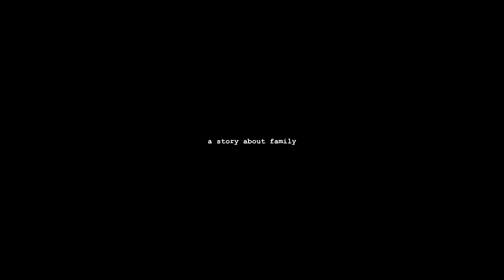Maach, Mishti & More Official HD Trailer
Mojo productions and Tripod entertainment (India) presents a Mainak Bhaumik film. Music by Neel Dutt. Produced by Joy B. Ganguly in association with Arindam Bose, Vikas K. Singh, Arka Paul and Satrajit Sen. DOP : Supriyo Dutta. Studio : EditFX (kolkata).